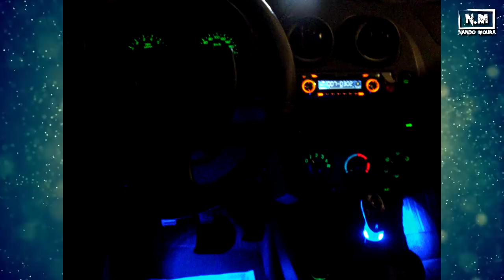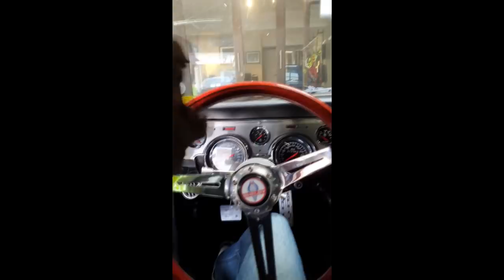LEO STRONDA x CARROS DE BAIANO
JÁ VERIFICOU SUA INSCRIÇÃI NO KNÉLXINHO ?